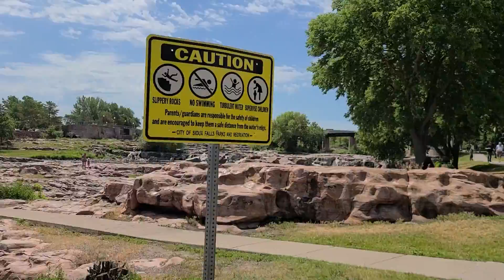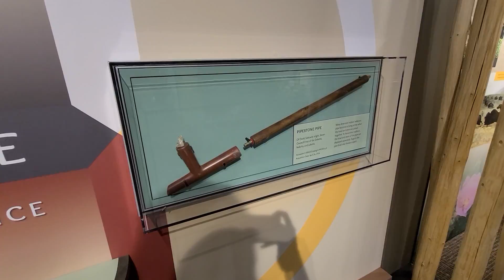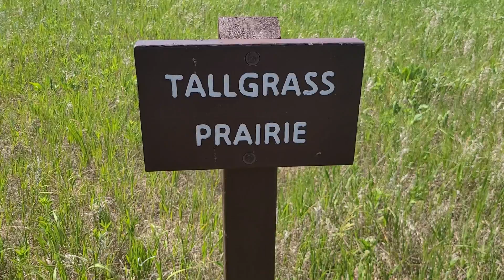Wedding Anniversary Weekend Trip| Sioux Falls, South Dakota Day 2 | Vlog #011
Welcome to day two and three of our Wedding Anniversary weekend trip.
This video is jammed pack with parks. We were supposed to add Gitchie Manitou State Preserve to our first day (last vlog) but as I explained in this video there were some sketchy people so we left.

Speaking of Gitchie Manitou State Preserve there's a very dark history that makes this location one of Iowa's most haunted parks. I put a link if you guys want to read about the history.

Falls Park is the only waterfall I've been to in South Dakota but it's my favorite. I've never seen the falls this low before but it was fun getting some different photos.

I've been wanting to go to Blue Mounds State Park for YEARS! I never thought I'd ever be able to go there since it's a long drive. So happy Darius and I was able to go this State Park. It was a bit of a downer that it wasn't a heavy flow but hey I'd much rather take what I can get.

Split Rock State Park was a short and cute park. From my understanding, there isn't a lot to do there besides swim, fish, and camp but the dam and bridge were too cute to not go. I was a bit disappointed that there was no water flow but, to be honest, it worked out for the best that there wasn't.

Pipestone is the second location I've been to before on this trip. I love Pipestone. It's small but the views are breathtaking. You walk through prairie, woods, and rock formations.

Darius

Lzzy